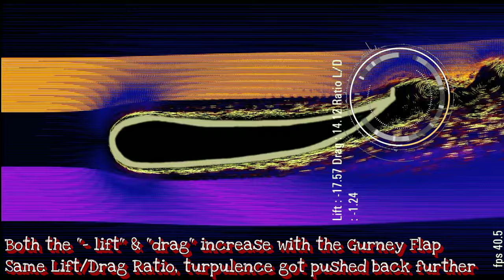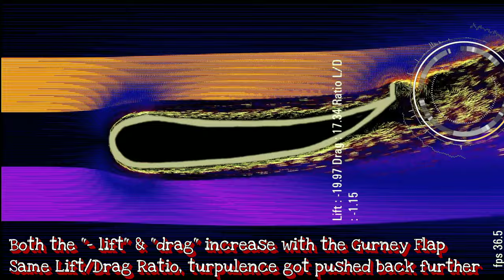CFD on APR Performance Carbon Fiber Gurney Flap | Repsol13 F26 Corvette C7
Review CFD on APR Performance Carbon Fiber Gurney Flap | Repsol13 F26 Corvette C7